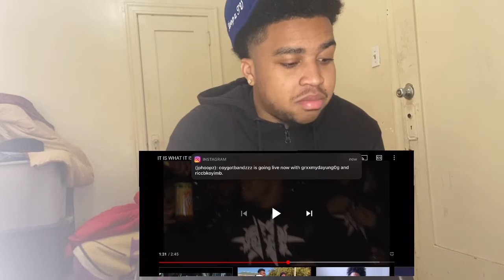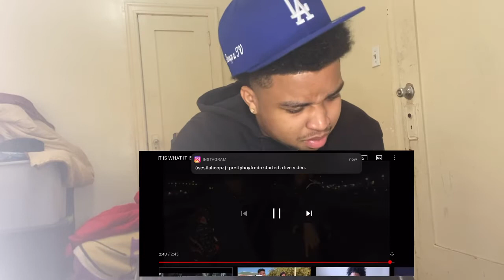Mob Family ent -it is what it is reaction